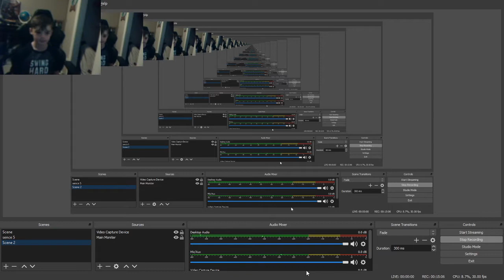skyblock ep.1 show around